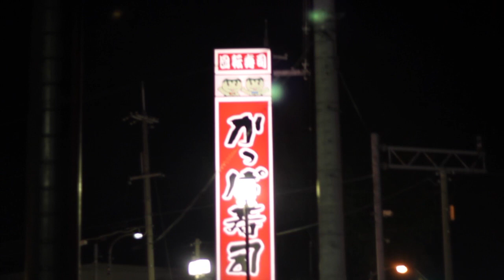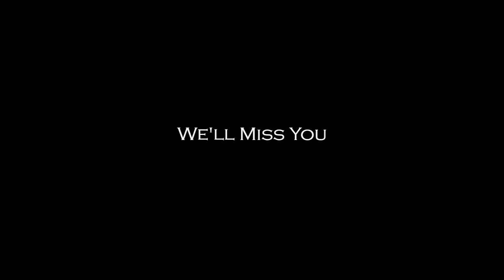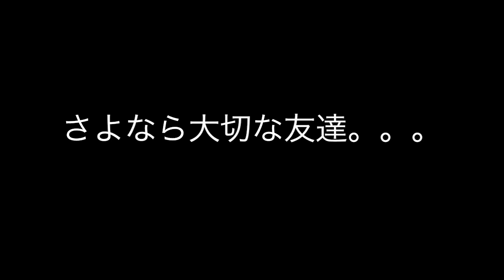Kansai Gaidai University (2012) - Sayonara Senpai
Video I made for the exchange students going back home at the end of the 2012 fall semester at Kansai Gaidai University and for the Japanese students who will soon leave Japan to study abroad.

Shown at the Sayonara Senpai Party (SSP) on December 14th at Ball Garden in Shinsaibashi, Osaka, Japan

Featured music listed in order of appearance:
Bon Iver - Woods (Zeds Dead Remix)
Kill Paris - The Love We Shared
Superpoze - The Iceland Sound
Hammock - All Is Dream and Everything Is Real
The Cads - Blueprint (Refracture Remix)